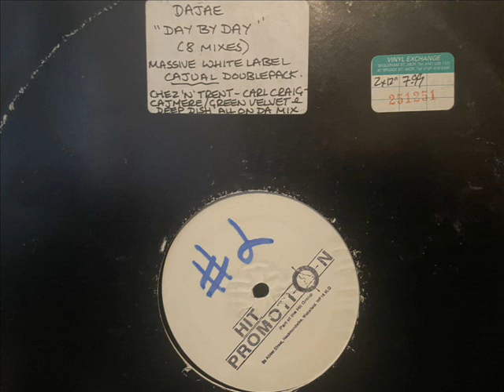Dajae - Day By Day (Chez 'N' Trent Dub Mix)